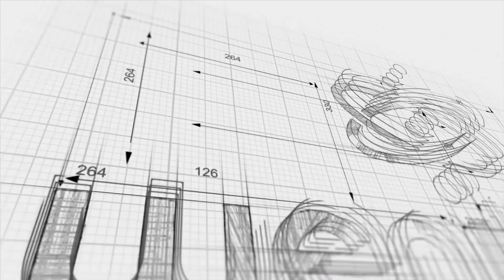How I became a project manager after my biomedical science degree!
France Abomeli
Senior Clinical Trial Management Associate, @pharma.
Academic background: BMedSci (Hons), PRINCE2.